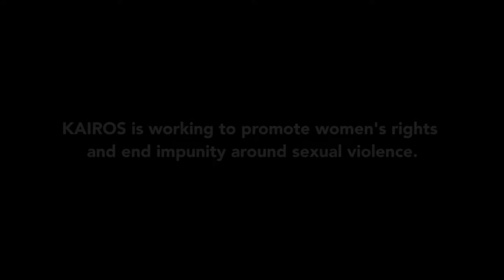KAIROS Partner Profile: Héritiers de la justice, Chantal Bilulu (2 min)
A brave human rights defender, Chantal Bilulu coordinates a legal clinic for survivors of sexual violence in eastern Congo, once dubbed the rape capital of the world.  In two minutes you'll learn how Chantal's organization, which receives funding from KAIROS, helps women to recover their pride and and dignity, and how you can help enhance her work.